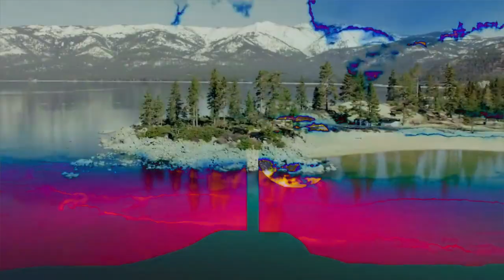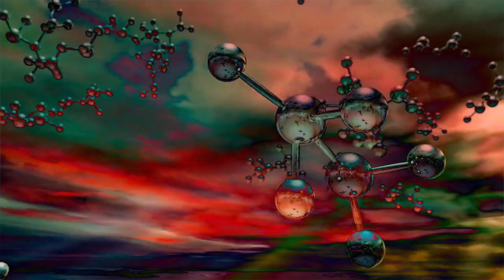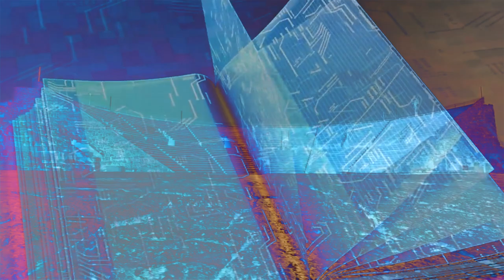DENSE - Feel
Psychill video.